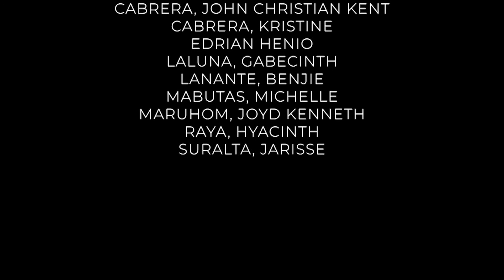A Crispy Accident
A short and dynamic video about the crispy accident during 1853 which led to the invention of the world's most in-demand snack, the potato chips. This video is for the requirement of the subject Product Management by students of the Business and Management Major in Marketing Management S.Y. 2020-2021.